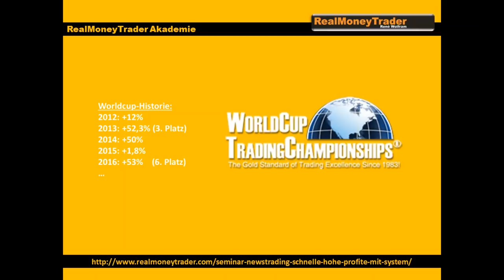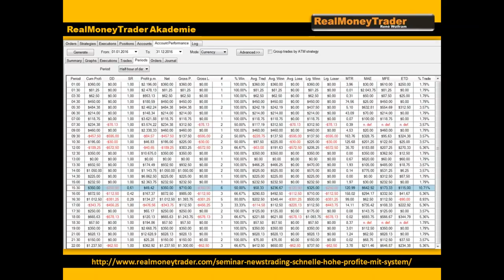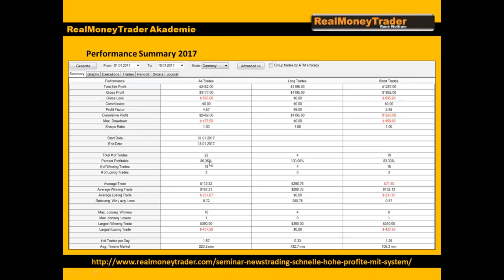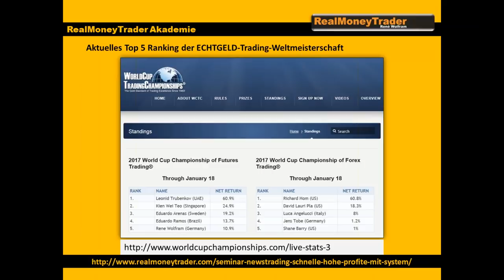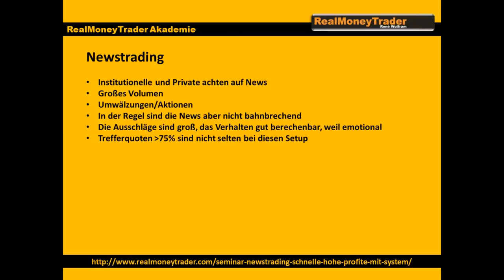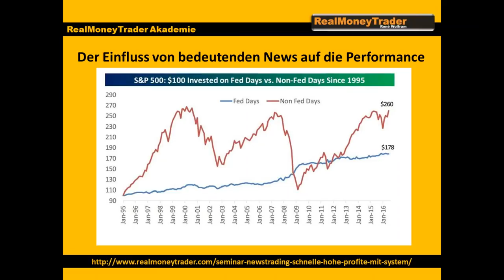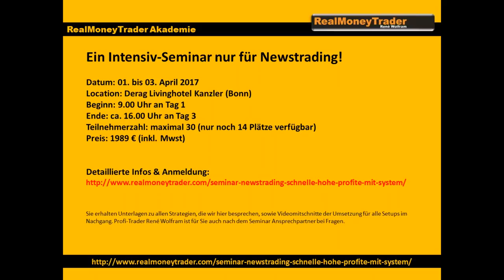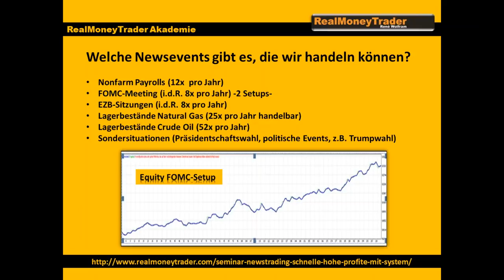Systematisch die wichtigsten Börsenevents handeln - Newstrading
Systematisch die wichtigsten Börsenevents handeln - Newstrading. Newstrading kann durchaus profitabel sein, wenn man sich eingehend damit beschäftigt. Sehen Sie wie ich dies handhabe.

▬ Impressum ▬▬▬▬▬▬▬▬▬▬▬▬▬▬

▬ Newsletter ▬▬▬▬▬▬▬▬▬▬▬▬▬▬

▬ RISIKOHINWEIS ▬▬▬▬▬▬▬▬▬▬▬▬▬

Bildrechte: Fotolia.com Datei: #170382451 | Urheber: chombosan